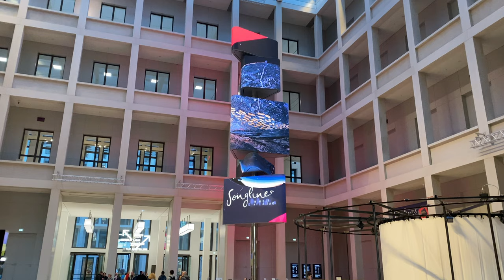Hotel Adlon Kempinski - 4K video review of Germany's most famous luxury hotel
Join me on a comprehensive video tour of the Hotel Adlon Kempinski, Germany's most famous luxury hotel & a member of the Leading Hotels of the World.